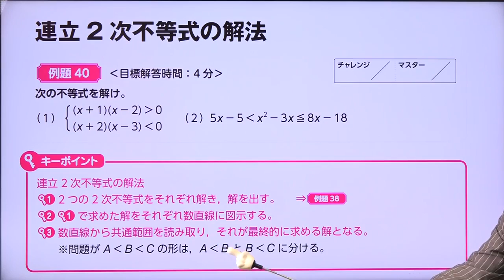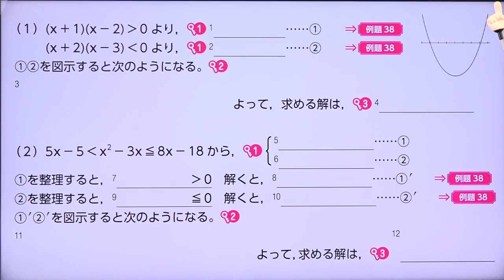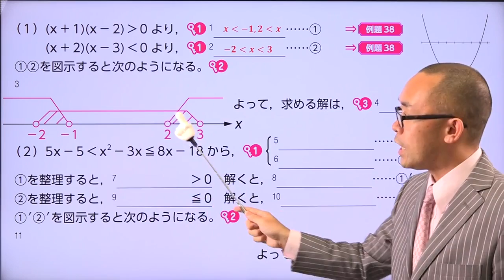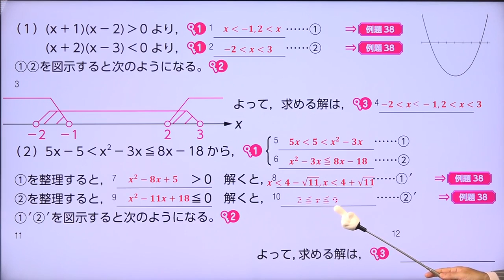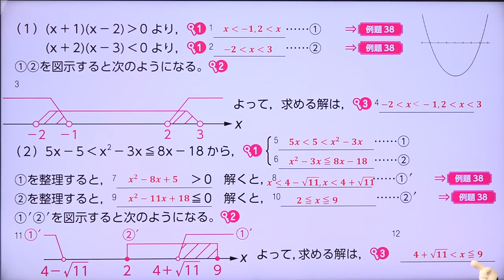【例題４０ 連立２次不等式の解法】--ビリギャル式坪田塾の学参シリーズ